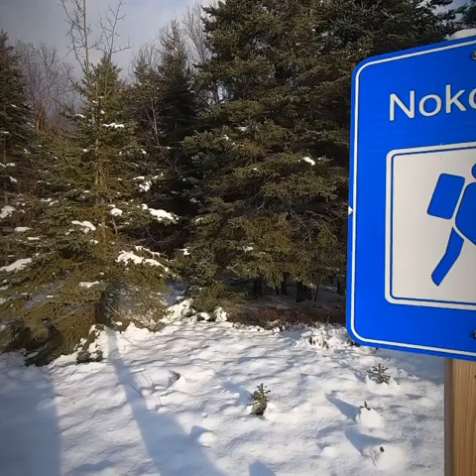Nokomis-Lake Superior Provincial Park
Hike up the Nokomis trail on January 3rd, 2021.